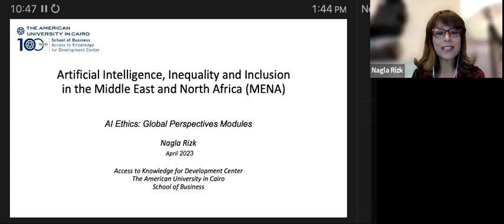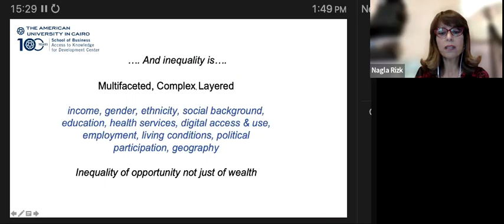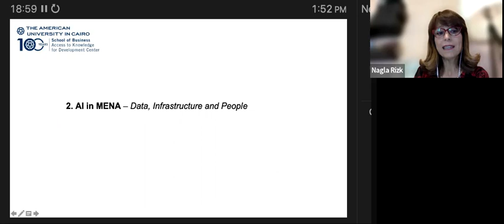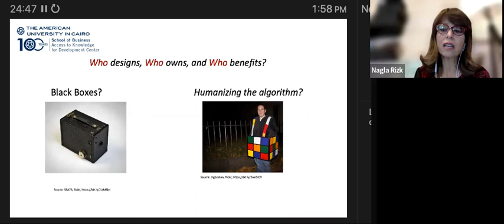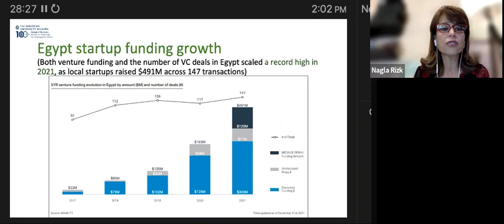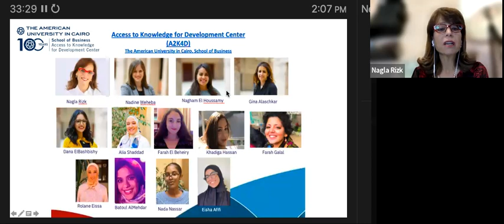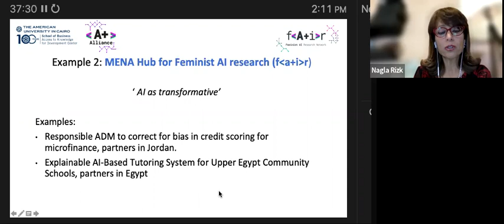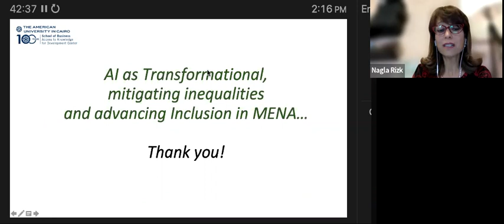AI, Inequality & Inclusion in the Middle East and North Africa (AI Ethics: Global Perspectives)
Artificial Intelligence, Inequality and Inclusion in the Middle East and North Africa by Nagla Rizk (AI Ethics: Global Perspectives)

In this lecture, Rizk unpacks the data ecosystem in the Middle East and North Africa, highlighting the unique demographic context of the region and its role in shaping the adoption and implementation of data and AI-based technologies. She begins by providing an important background around employment, poverty and inequality in the region before highlighting challenges around data infrastructure and technologies. Rizk later outlines rays of hope for data and AI use in the region. She concludes her lecture with a call for stakeholders to leverage AI and data to promote equality and inclusion.

AI Ethics: Global Perspectives is a free, online course designed to raise awareness and help institutions work toward a more responsible use of AI. It brings together leading experts in the field of AI from around the world to consider ethical ramifications of AI and rectify initiatives that might be harmful to particular people and groups in society.

We will release videos on a rolling basis. to get notified about the launch of the course; and future releases!